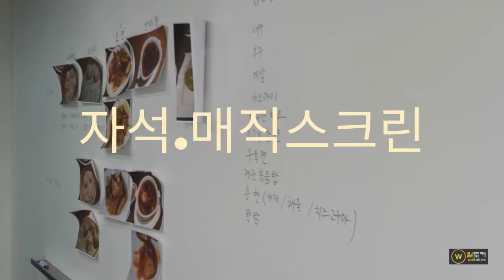자석매직스크린_갤러리_컨퍼런스룸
월토커 제품소개 NV60  ,테플론  uhd 4k스크린+화이트보드+자석
프리사이즈, 미국특허